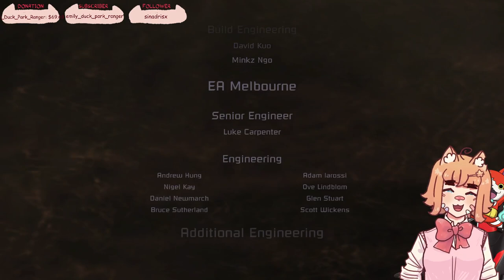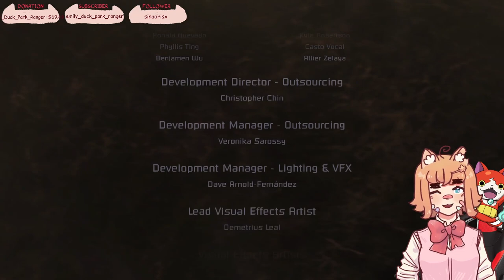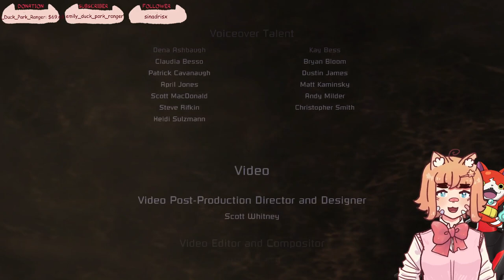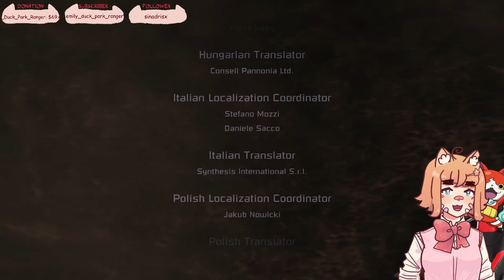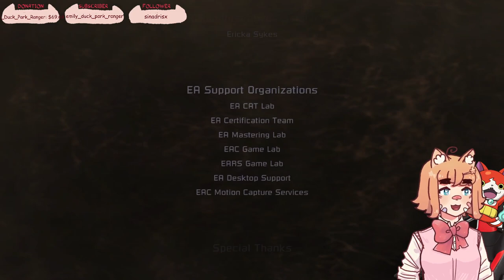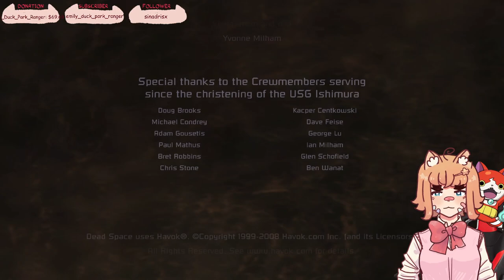[Dead Space (2008)] Watch me beat these aliens with my fist (and win) (Finale)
Spoiler alert: I did win

The Dead Space games franchise follow the survival horror genre, with the player character visible at all times. All menu interfaces are diegetic, produced by the character's "Resource Integration Gear" spacesuit for ease of communication with other characters. For instance, the character's hit point meter, built into the spine of his suit, is intended to allow co-workers to monitor his health, and when the character moves into depressurized areas, a readout on his back displays his remaining seconds of oxygen. All sound is removed from gameplay during these segments, save those which would be transferred to the character's ears by the vibrations of his RIG, such as rounds fired from his weapon. Since the menus are diegetic, opening them does not pause gameplay.

The character's RIG can be outfitted with two special abilities for use in combat and puzzle-solving. The "Kinesis" module allows the character to retrieve, levitate and transport objects, often heavier or more distant ones than could be accessed normally. These objects may also be expelled at high speed for use as improvised projectiles. The "Stasis" module causes its target to undergo an extreme slowdown for a short period of time, allowing characters to dart through rapidly moving obstacles such as fan blades, or hinder onrushing enemies. The RIG also has a slot-based inventory for carrying weapons, ammunition, healing items, and other objects.

Gunplay is influenced by the franchise's antagonists. Because Necromorphs are re-animated and re-purposed corpses, lacking dependence on nervous, respiratory, and circulatory systems, the conventions of stopping power are largely irrelevant to them. Thus, instead of targeting foes' heads or center of mass, players are encouraged to engage in "strategic dismemberment" by shooting off their arms and legs. Some Necromorphs can be easily defeated in this manner, but others may change attack patterns or even spawn entirely new enemies when slain. Relatedly, the game's weapons are characterized as being repurposed power tools or mining implements, such as plasma cutters, rotary saws, and gravitic repulsion tools, though an increasing amount of dedicated military ordnance becomes available as the franchise progresses. Ammunition tends to be uncommon, thus necessitating careful usage of the tools at hand. (Wikipedia)

Fun fact: The center of our galaxy, and almost all spiral galaxies, is a super massive black hole.